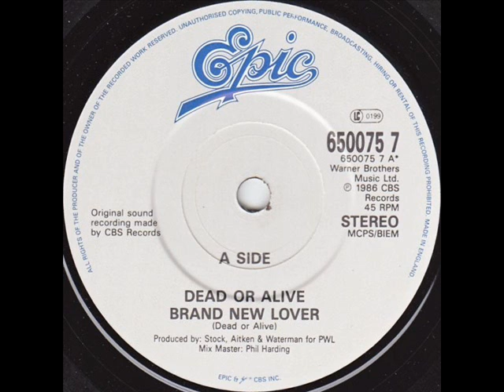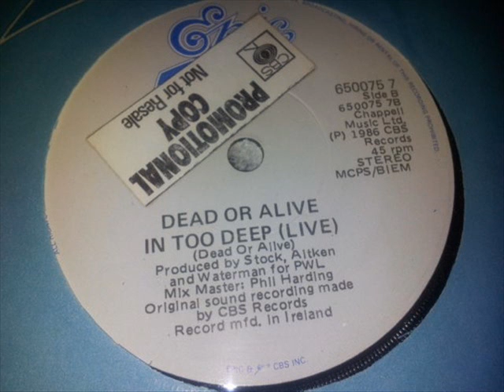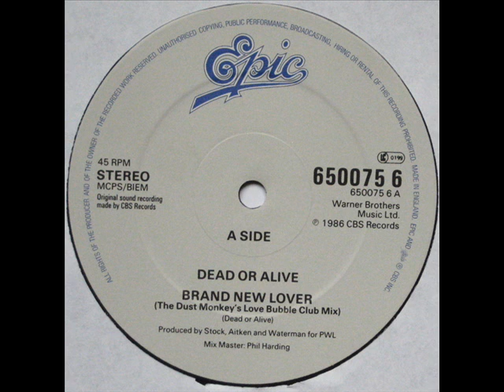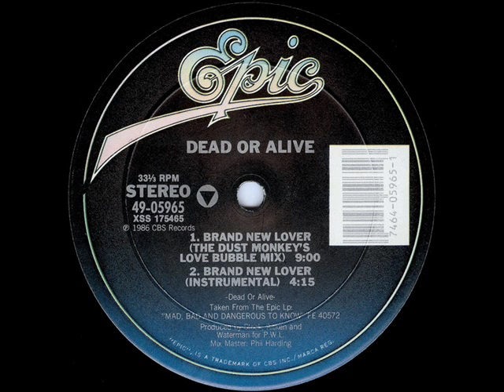Dead Or Alive - Brand New Day (The Dust Monkey's Love Bubble Mix)